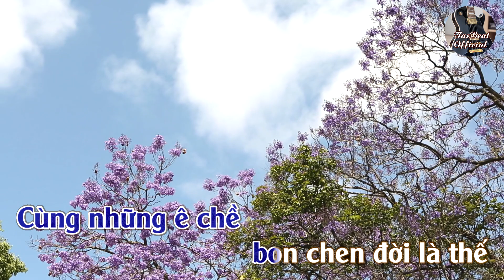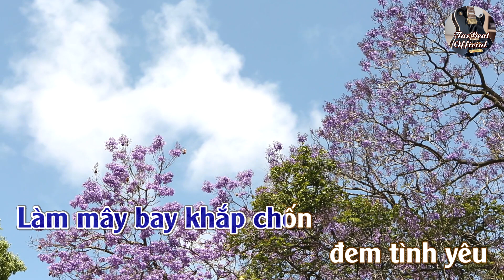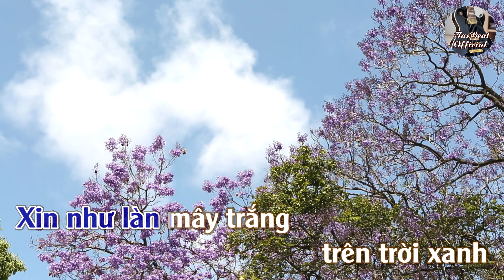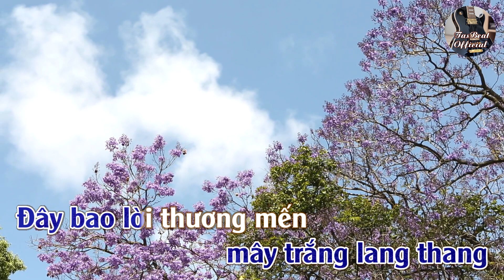Karaoke Xin Như Làn Mây Trắng Tone Nam | TAS BEAT